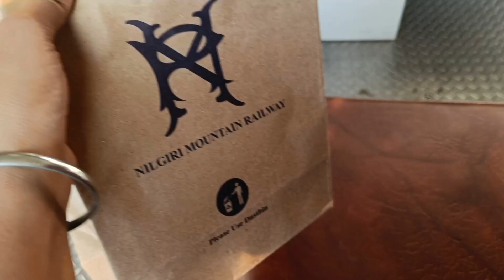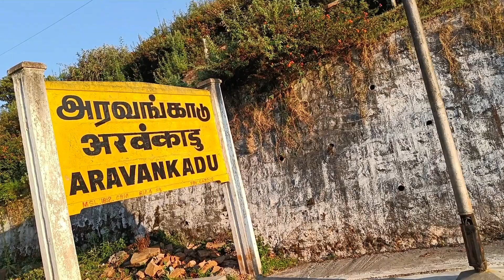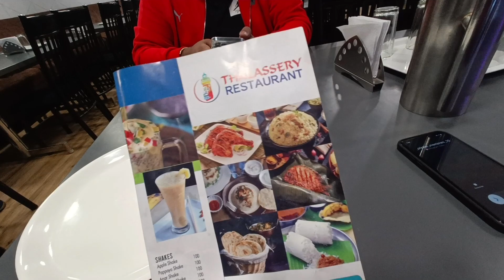My First Journey In Ooty Toy Train || First Class Journey || My Experience